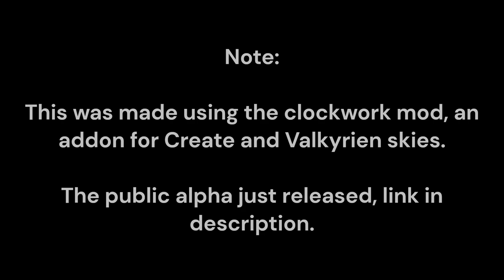Realistic Working Biplane In Minecraft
I made this plane using Minecraft Create mod, Valkyrien skies, and Clockwork. My laptop can't run Minecraft mods very well. That's why there's lag and low res. My skin didn't load for some reason too.